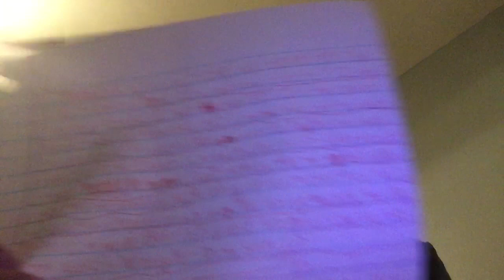Idiot tries singing old town road by Lil Nas X